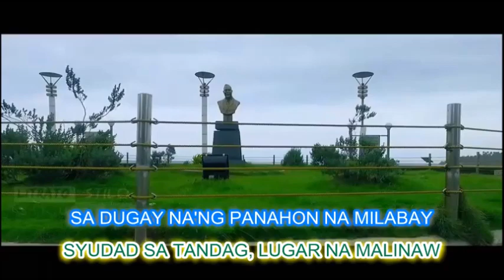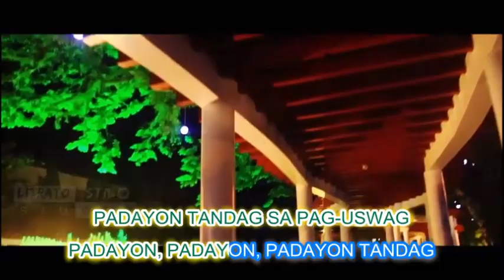Tandag Hymn (Padayon Tandag )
CTTO  Sa Background...